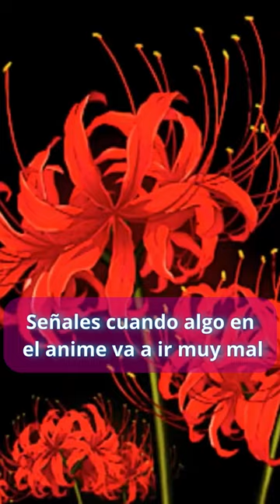Si ves esto en un anime prepárate 😭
Señales de cuando algo en el anime va a ir muy mal

1) Cuando ves un lirio araña roja
También la llaman la flor de la muerte, porque la asocian con despedidas finales,
hay leyendas que dicen que esas flores crecen cuando las personas se separan para siempre.

2) Si en el anime la madre existe, es buena, cariñosa y encima tiene el cabello peinado así...
No te encariñes..

3) Y por último, cuando todo va bien...
Ya sabes, ese momento en que dices wow finalmente es feliz, cuando pasa eso...prepárate porque probablemente se viene algo mucho mucho peor...

Pero tu cuéntame, en que animes has visto estas señales?